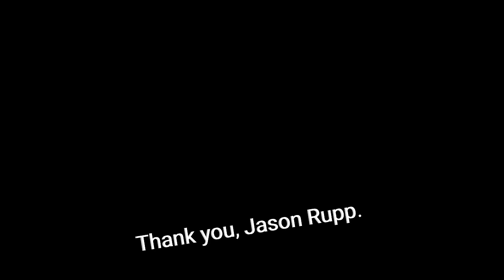💈THE LADY BARBER HEAD MASSAGE you ALWAYS WANTED!! (ASMR to go Sleep) Keow in Phnom Penh, Cambodia 🇰🇭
LADY BARBER Keow gives me the ULTIMATE HEAD MASSAGE -- nornally reserved only for the most metrosexual men of Phnom Penh city.

Female barber and beauty salon stylist Keaow gives me a very relaxing and strong head massage, hair wash, shampoo, conditioner, hair blow dry, and men's hairstyle. She did this all while smiling, laughing, being gentle and fun.

Check out another video with the same lady barber girl:
$1 to MAKE ME INTO a HANDSOME CAMBODIAN MAN (Hair Wash, Styling & Soapy Head & Shoulder Massage) 🇰🇭

Lady barber Keow also is known for my videos of her with unintentional ASMR Hairstyle washing sounds, female voice sounds, head massage sounds, and shampoo scalp washing sounds. You will love the unintentional Asian female barber ASMR experience in this video.

I hope this ASMR and travel vlog video may help to relax and make you sleep and even laugh. Enjoy this unintentional ASMR female barber video. I hope you can imagine yourself in this classic beauty salon and barber shop experience when you watch this video.

Besides hair washes & hair blow dry, this hair school can do haircuts, shaves, deep condition treatments, hair coloring, hair highlights and more.

I'm repping a very vintage White Snake hair metal rock band t-shirt. ✌️

Approximate location in Phnom Penh:
Dropped pin
(Say hi from Jason Rupp!)

Traveling Phnom Penh is an eye opener, with its amazing nightlife, delicious Khmer food, and friendly people.

Jason Rupp
Travel & Pamper